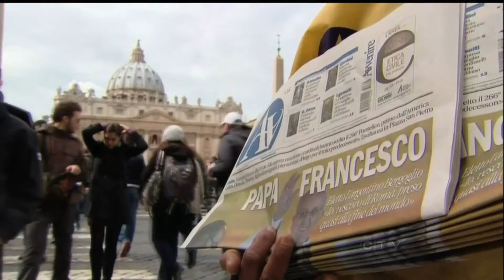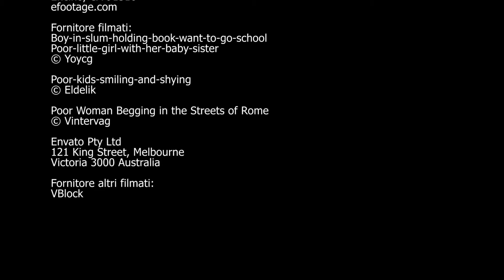Diego Zamboni Il Papa dei poveri